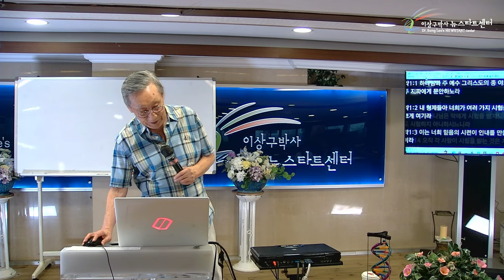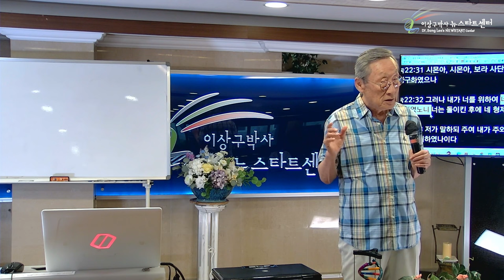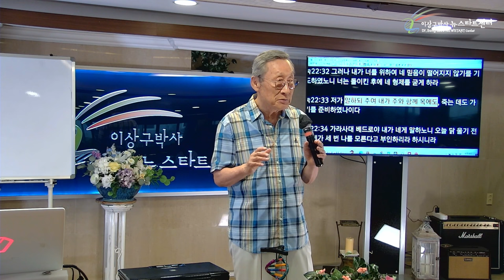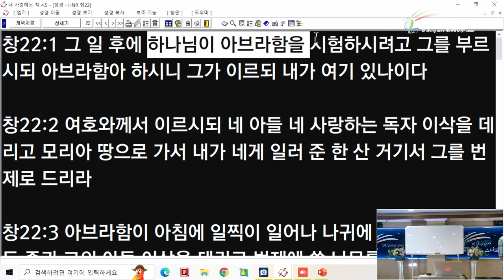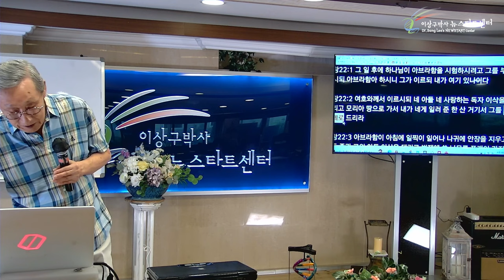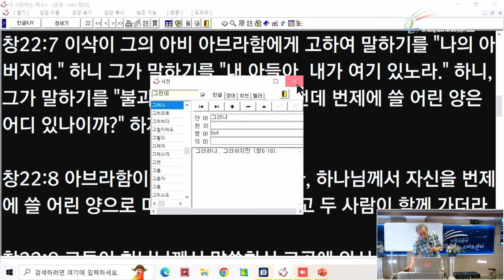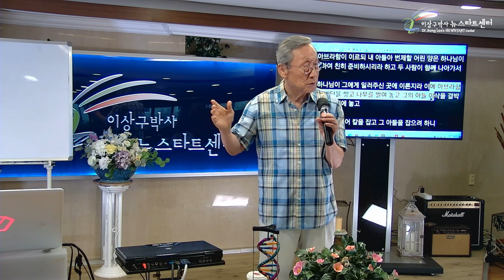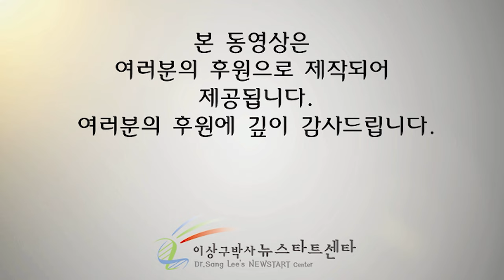[뉴스타트 성경강의] 아브라함과 이삭의 믿음과 행함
⏱️ 타임라인⏱️

00:00:00 하나님이 아브라함을 시험하셨다.

01:01:28 하나님을 믿음으로 경외